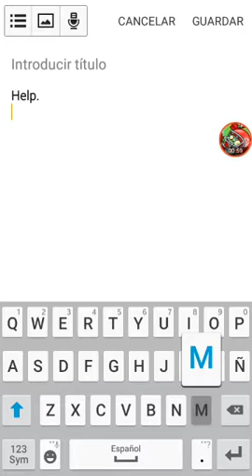Tacos and Glitches #3: The Immortal Marigold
I tapped the "Buy a Premium Pack!" add by error because i only had 70 gems. This Marigold appeared and never disappeared! (Even in a Multiplayer battle...Dafok)
Help me.